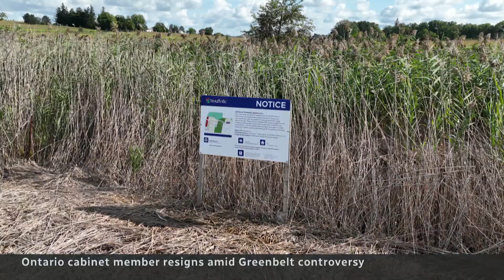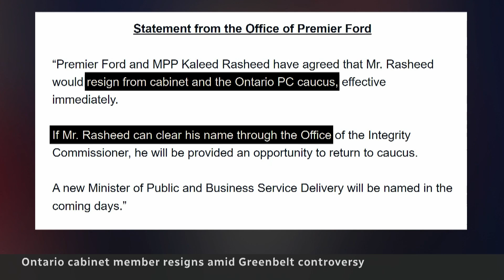Ontario MPP resigns from cabinet following Greenbelt probe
Mississauga East–Cooksville MPP Kaleed Rasheed has resigned from cabinet and the Ontario Progressive Conservative caucus in the wake of an integrity commissioner probe into the province's Greenbelt land swap.